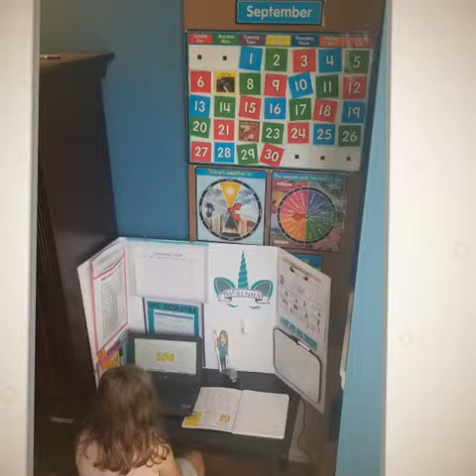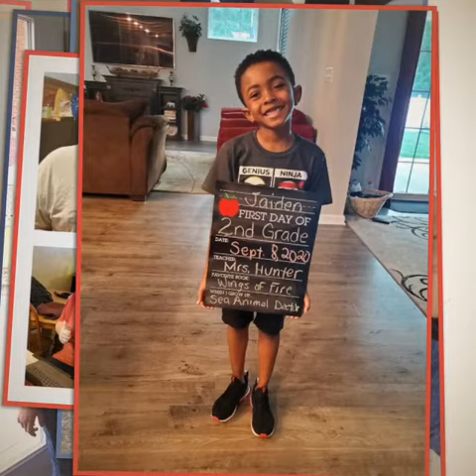Happy First Day of School SPS! Part 2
Our Vision ...

The vision of Suffolk Public Schools is that all students will become life-long learners equipped with the skills, knowledge and attitudes to succeed as productive citizens in a local, national and global society.

The Mission of Suffolk Public Schools is to:
Partner with the community we serve;
Provide an effective educational experience;
Prepare every student to find success in our complex society.

Fast Facts
Enrollment: 14,265 (Oct. 2019)
Number of Schools: 19 (11 elementary, 5 middle, 3 high)
Student to Computer Ratio: 1.2 to 1
Business and Community Partnerships: 106

Academic Rigor
We offer our high school students a robust selection of high-level courses including 68 advanced placement (AP), dual credit, and honors classes. In addition, students have the option of participating in one of the following three specialty education tracks to enhance their academic rigor: International Baccalaureate® (IB), biomedical sciences, and engineering.